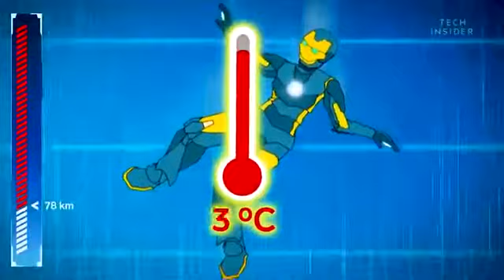What's happen if Astronaut fall from Space station - Life Facts for kids - حقائق علمية للاطفال